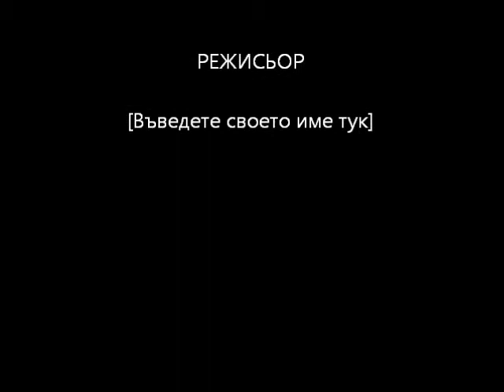Krasimir Tsankov vidima-rakovski central defender